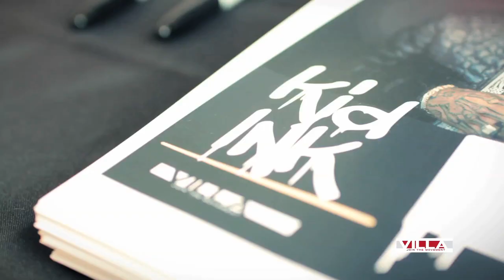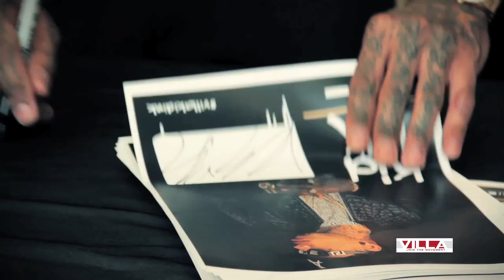Kid Ink Visits VILLA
- Kid Ink made a special appearance at VILLA to promote his new album, meet and greet some of his fans and to pick up some new kicks. Check out the full recap!